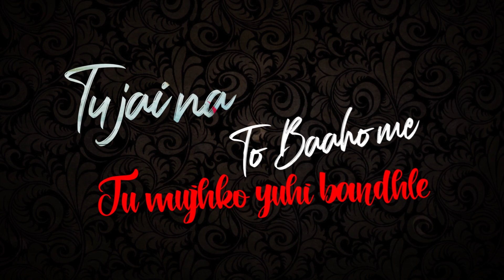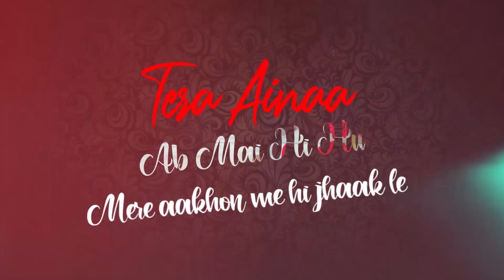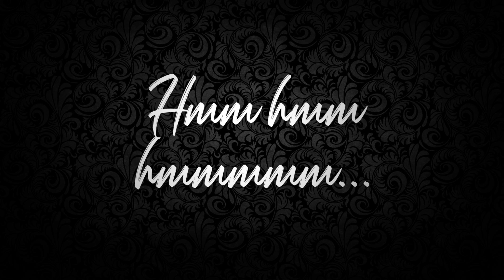GUROOR With Lyrics - Aamir Aaron | Ft. Susprihaa | (Latest Hit Songs Hindi 2021) | AaronAamir Music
Over time, all good relationships go through ups and downs. There are periods where the relationship feels more effortless and then periods where resistance is felt, and more intention is required...!

Here is my latest best romantic hindi songs guroor. It is one of the best romantic hindi songs ever 2021. new romantic track and new lyrical video 2021. It has been released and latest top hit new songs in june 2021. enjoy my latest hindi new song  guroor 2021 video with lyrics. It is a top romantic love song 2021 ever. Enjoy my newly released Guroor with lyrics , a music by Aaron Aamir and sung by Ft. susprihaa.

Video Credits : VJSanjoy

Song Lyrics :

Mai marjaiyan
Tere bina
Mere harjaiyan
 tere siwan

Teri ye wafa
Har ek dafa
Kya hai ikraar
Samjha har baar

Tera ainaa
Ab mai hi hu
Mere aakhon me hi jhaak le
Tu jai na
To baaho me
Tu mujhko yuhi bandhle

Tu jab ho mujh--se yu khafa
Mera guroor
toot toot toot Jaye
Mera guroor
Mera guroor

Waqt ne kiya
Kyu ye inkaar
Ki har dafa
Tera ehsaas

Tu na mile tu na mile
Mujhko
din me mere din me mere
Fir bhi
Raato ko tu raato ko yu
Aise baahon me mile

Tera ainaa
Tu jai na
To baaho me

Tu jab ho mujh-
-se yu khafa
Mera guroor toot toot toot
Jaye
Jaye
Mera guroor